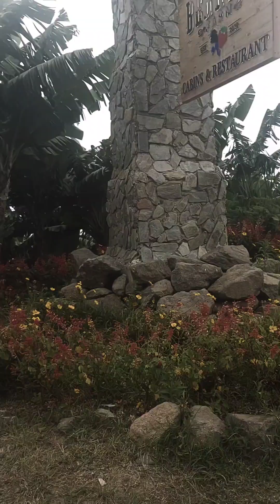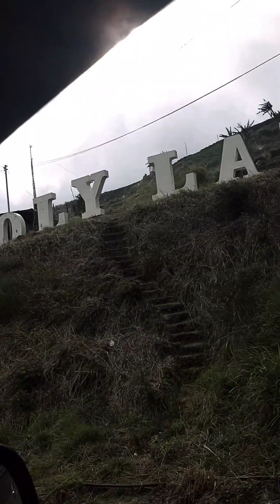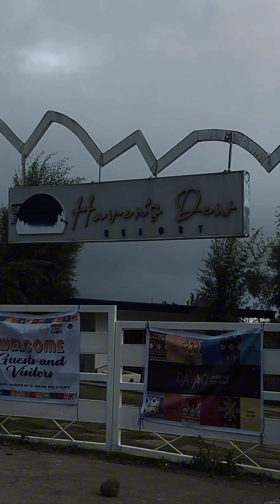Road Trip to Bansalan Davao Del Sur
📍 The Berries Farm Cabin & Restaurant

📍 Twin Mountain View Resort

📍 Haven's Dew Resort

🎵 Little Bit Better - Caleb Hearn & ROSIE

🎵 Bagani - Oh Caraga